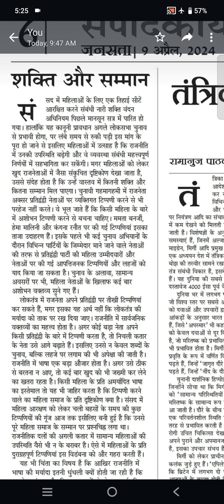60 wpm shorthand dictation